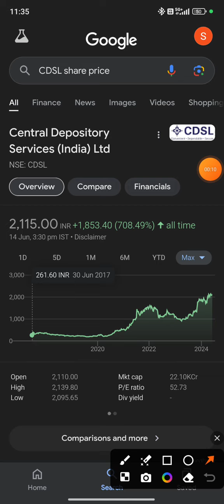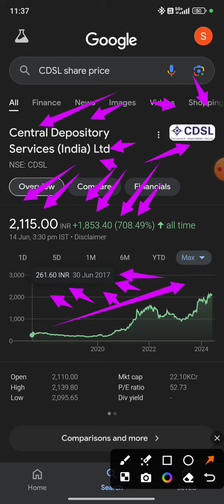CDSL 🙏 Multibagger Stocks 🙏 Highest Return Stocks in India 🇮🇳🙏 🙏